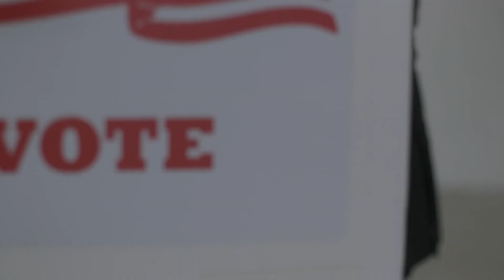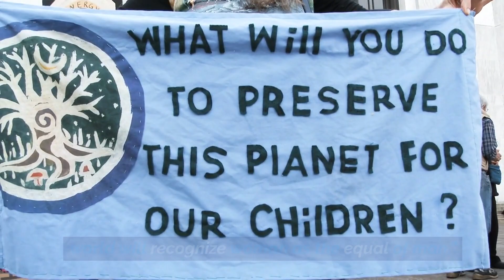Susan B Anthony Quotes - You'll Be Remembered For Fighting For Others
Quotes By Kings, Presidents, Emperors, Politicians & Spiritual Leaders - Susan B. Anthony was a pioneering American suffragist and women’s rights activist who played a pivotal role in the fight for women’s right to vote in the United States.

Susan was born on February 15, 1820, in Adams, Massachusetts, USA, and she passed away on March 13, 1906. A little-known fact about her is that she was arrested and fined $100 for voting in the 1872 presidential election, refusing to pay the fine as an act of protest.

“Independence is happiness.”

“Cautious, careful people always casting about to preserve their reputation or social standards never can bring about reform.”

“Men, their rights, and nothing more; women, their rights, and nothing less.”

“I declare to you that woman must not depend upon the protection of man, but must be taught to protect herself, and there I take my stand.”

“The true republic: men, their rights, and nothing more; women, their rights, and nothing less.”

“The older I get, the greater power I seem to have to help the world; I am like a snowball — the further I am rolled the more I gain.”

“Failure is impossible.”

“It was we, the people; not we, the white male citizens; nor yet we, the male citizens; but we, the whole people, who formed the Union.”

“I beg you to speak of Woman as you do of the Negro, speak of her as a human being, as a citizen of the United States, as a half of the people.”

“The day may be approaching when the whole world will recognize woman as the equal of man.”

“Organize, agitate, educate, must be our war cry.”